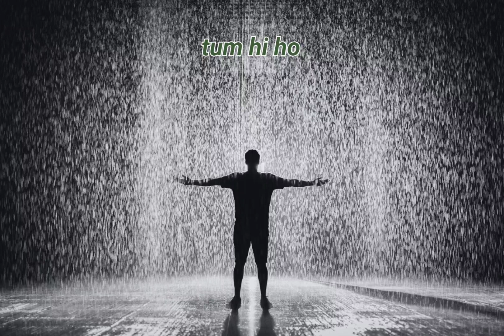Aashiqui 2 !best Hindi song 🎵🎵🎶🎶 hum tere bin 😘.....!with nice music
Aashiqui 2 best Hindi song
you can feels good to hear this music 🎵🎶🎵🎶
we trying something new and good for you 🙏🙏🙏